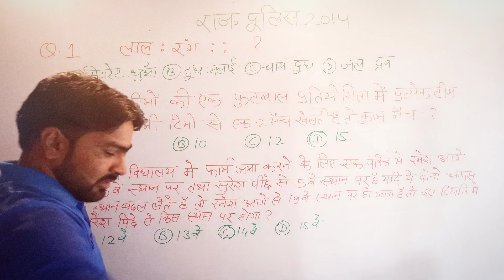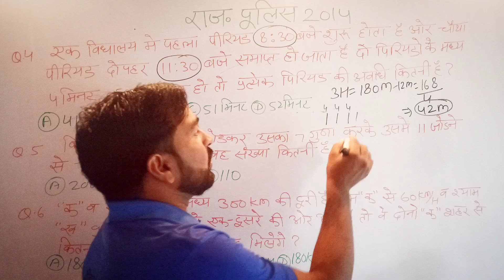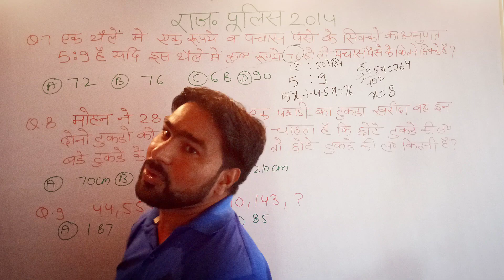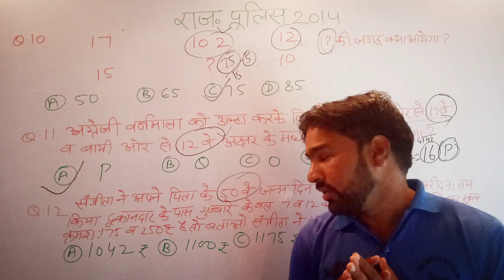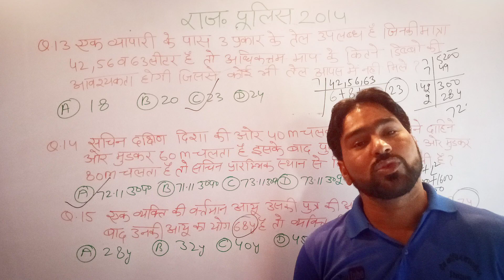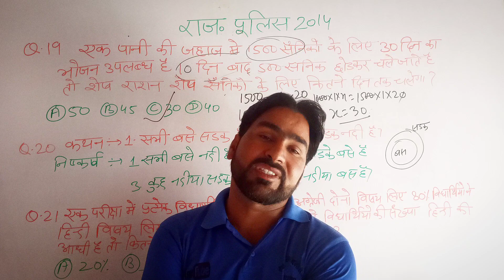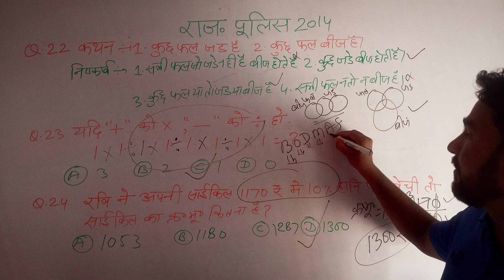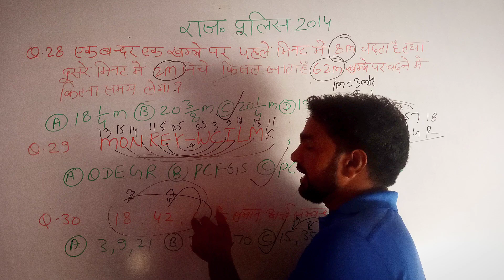Rajasthan Police Model Paper 2020 | Previous Year Question Paper | राजस्थान पुलिस परीक्षा 2020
Rajasthan Police Model Paper 2020 | Previous Year Question Paper | राजस्थान पुलिस परीक्षा 2020 मॉडल पेपर

राजस्थान पुलिस ऑनलाइन टेस्ट पेपर इन हिंदी,
राजस्थान पुलिस पेपर,
राजस्थान पुलिस पेपर download,
राजस्थान पुलिस मॉडल पेपर,
राजस्थान पुलिस ओल्ड पेपर इन हिंदी,
राजस्थान पुलिस एग्जाम पेपर,

rajasthan police ka paper,
rajasthan police constable paper 2014 download,
rajasthan police question,
rajasthan police model paper 2020,
rajasthan police model paper 2020 in hindi,
rajasthan police question paper pdf,
rajasthan police test series,
rajasthan police online test 2020
rajasthan police si old paper,